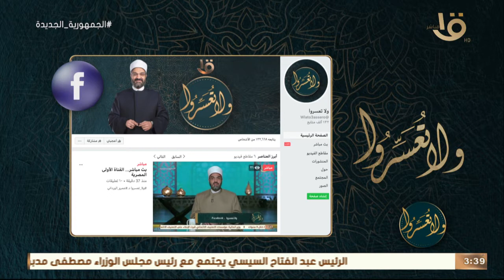ولا تعسروا |هل تبادل الكلام العاطفي بين الخاطبين يبطل الصيام؟ د. عمرو الورداني يجيب